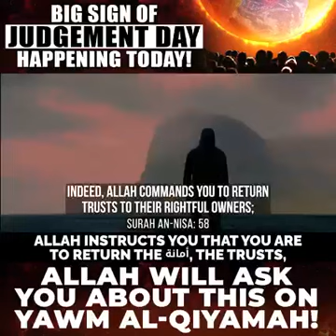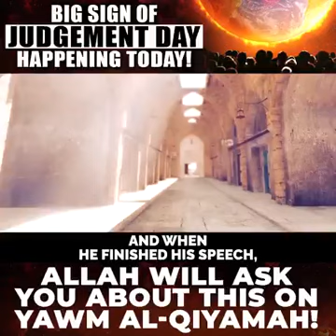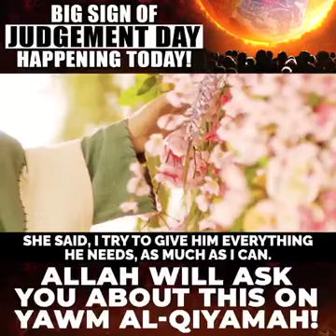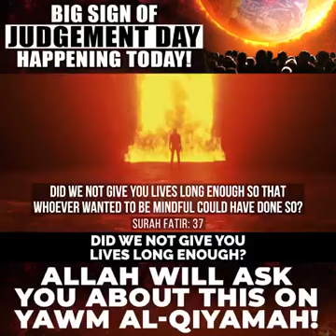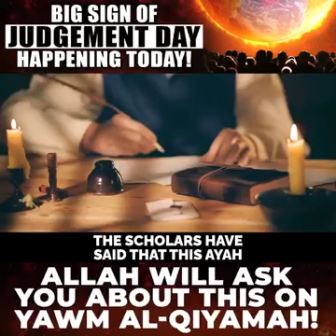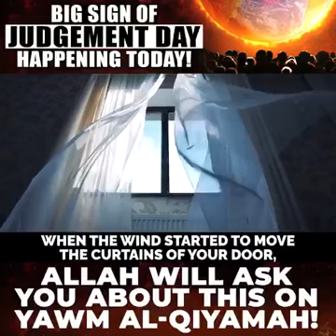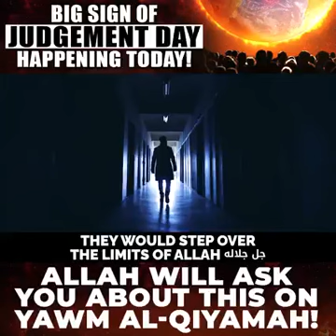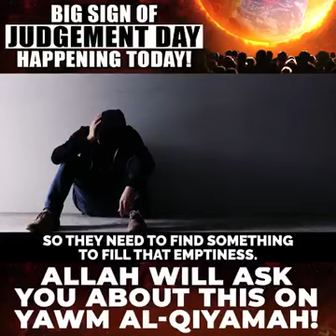Big sign of judgment happening today| zsofficial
Big sign of judgment  happening today
zsofficial
moral stories  in english
ten question allah will ask when u die
islamic knowledge
islamic trending
all islamic video
islamic content
islamic tips
islamic reels
new islamic dua
islamicvideos
islamic
motivational  video
bayan
wazifa
AllahuAkbar
prophetmuhammad
islamic stories
islamic kahani
urdu stories
motivational  english stories
mufti menik
ai islamic video
zsofficial